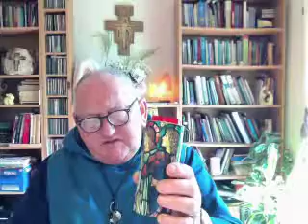May 27 Morning Prayers 4 Our Coptic Christian Family In Mourning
Details about Brother are available by visiting our May 27 Morning Prayers 4 Our Coptic Christian Family In Mourning. Up to 23 people have been killed and 25 injured in a gun attack on a bus with Coptic Christians in Minya Governorate in southern Egypt, the Egyptian Health Ministry's spokesman On Friday, unknown gunmen driving two cars opened fire at a bus carrying Coptic Christians. The attack took place near St. Samuel Coptic Orthodox Monastery in the Kalamoun Mountain.Egyptian media reported that up to 30 bus passengers could have been killed in an attack when militants in two vehicles opened fire on the bus.Minya province has the highest Coptic Christian population in the country.
We pray that members of different faiths will share their gifts with those not of their faith tradition. We pray 4 All Our Members & Friends on Social Media. We also pray 4 Sr Heather & Her Family with Sarah (UK) living with cancer. We also hold Sr Corazon & Family (Canada). We Hold All God’s Wounded & Suffering Children, especially Sr Sarah and Helen (UK). We hold all God’s children who are living with cancer.- Br Sean Celebrates Morning Prayers in the presence of the Holy Father Mother God of Many Names & None. We pray for all Christians and believers in the resurrection of Christ and here we all Our Franciscan Family & Friends Worldwide especially those who are struggling in mind-body and spirit. For all our Families & Friends In Need of Divine Healing especially Sr’s Donna and Heather, Sr Diane’s son in law, Jonathan. We also pray 4 Our Trainee Monastics, Sr’s Nancy, Jane, Jacquie and Diane with our Brothers Matthew, Brian and Liam our hermit. We also hold all our Franciscan Family worldwide, especially, Sr Elaine and her Mom (UK); Sisters jane, Jacquie, Nancy, Diane with brothers Liam, Matthew and Brian. In addition, we hold all the Brothers and Sisters and friends of our Franciscan Family especially Sr Olivea and Br Rob who are slowly recovering from a nasty virus. Sister Nancy’s son Mark & partner Audrey, Miriam, Theresa’s Mom, Maggie and family and brothers Paul, Murray and Harry. We hold my brother Shamus in Dublin. And, we hold all the members of our Tau Family especially those who are unwell. We remember all our friends on social media and their families. We earnestly pray that all our religious leaders will guide their members to unite with all faiths and restore balance, harmony with Divine connectedness within the whole Family of God. We also thank God for the many friends who hold our Franciscan Family of Interfaith Franciscans in their prayers-prayers that unite us as one loving family in service to God. We hold all seekers of spiritual truth searching to embrace Celtic Interfaith Franciscan Spirituality from their own home/s-their monastery without walls. We remember those who speak out against man’s inhumanity to all God’s defenceless children. We hold, Sisters Jane, Elaine, Pam, Elsie, Diane, Jacquie, Olivea and Trish with our Br’s Paul, Murray, Liam, Rob, Harry, and Brian . We remember all God’s wounded children and especially those who inflict pain and fear onto the innocent ones. We hold our friends on Social media especially Skip, Thomas Aquinas Ku and Caroline and Sr Paul  We remember the Children of God who are not fulfilled in their lives and who are searching for news about our online Franciscan Family of Divine Love where all faiths are welcomed.Prayers are led by Brother Sean from the Monastery of Francis, Storth, South Lakes, UK.

Why not come and join us 09.00 AM-05.00PM (GMT) on our daily Prayer Channel

Abbot & Founder of the Tau Community of Interfaith Franciscans